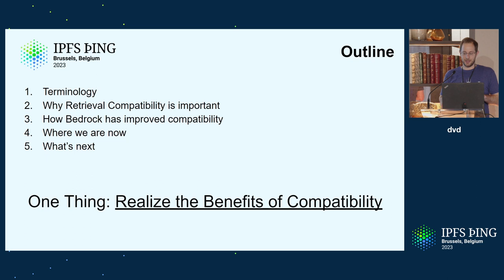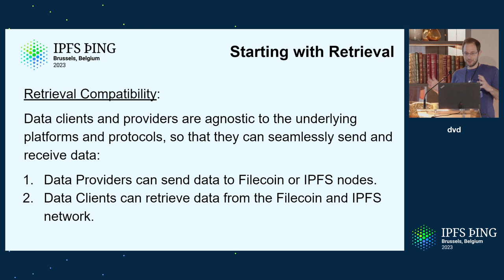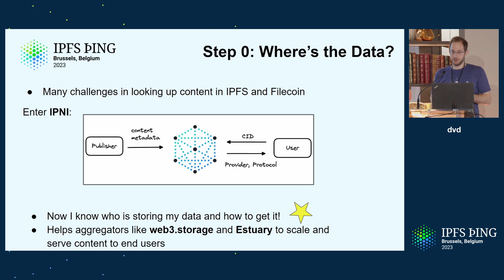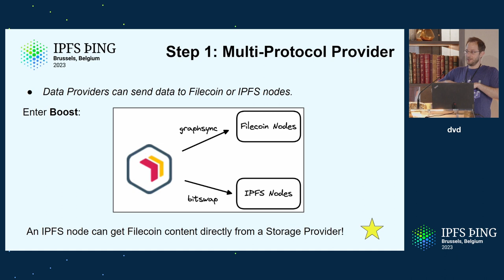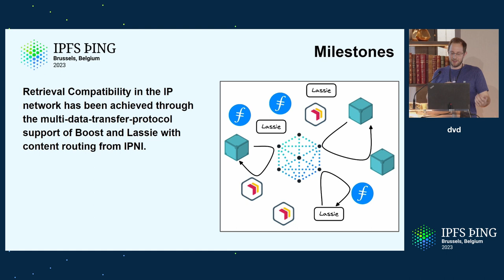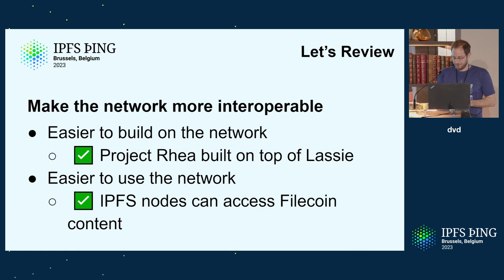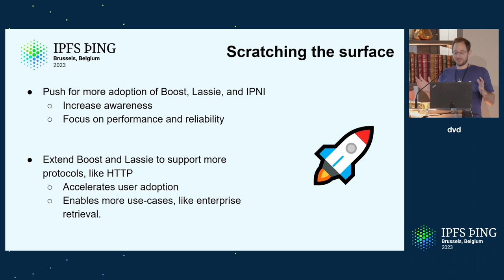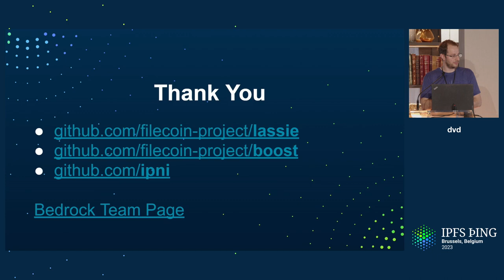Retrieval Compatibility in the IP Network - dvd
Retrieval Compatibility in the IP Network - bitswap, graphsync, and more!